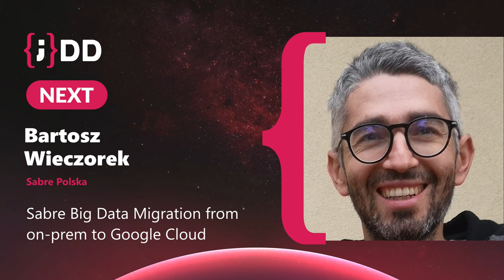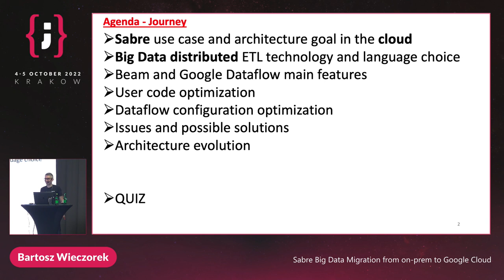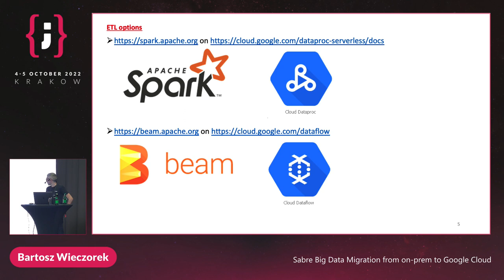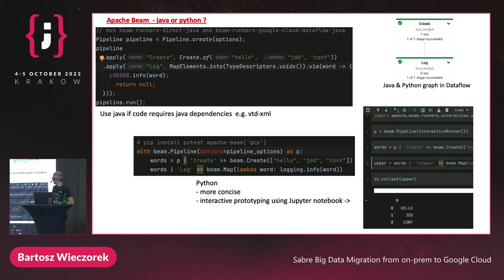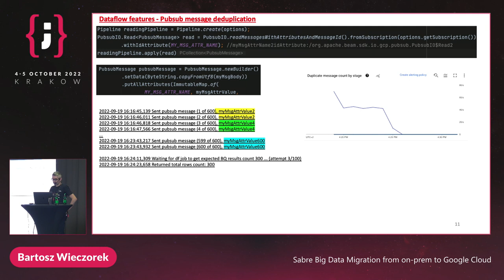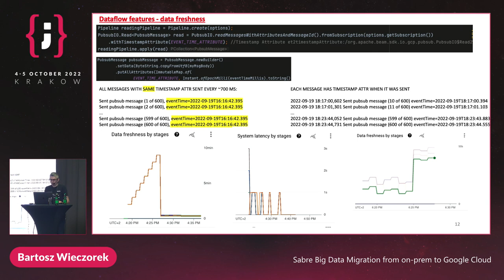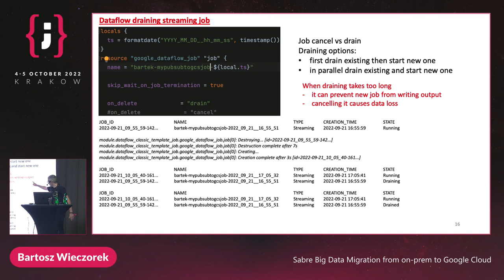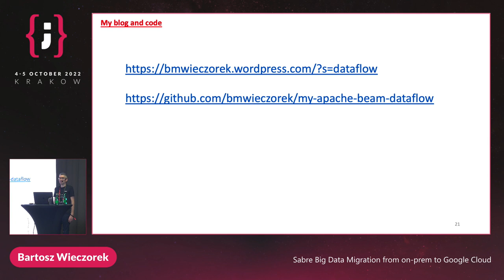JDD 2022: Bartosz Wieczorek - Sabre Big Data Migration from on-prem to Google Cloud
In Sabre in Data & Analytics Platform, we process several dozens of TBs of data daily that is used further for analysis. During this presentation, I will talk about we how migrated the production Big Data ingestion process from the on-premise Hadoop cluster into Google Cloud. Starting from architecture, technology stack overview, deployment and testing, ending with some code samples along with pointers on how to get started.
The presentation will include technical issues we faced during migration and how we solved them to successfully run Google Dataflow/Apache Beam jobs in production.